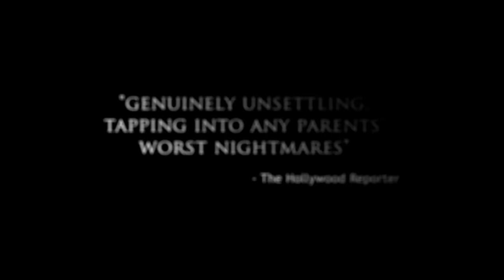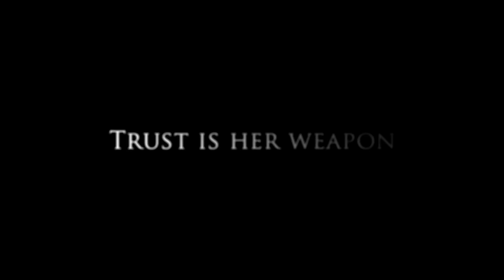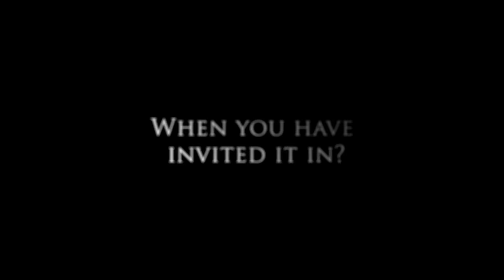'Emelie' (2016) Official Movie Trailer HD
When the Thompsons hire a young woman to watch their kids, the oldest child must protect his siblings from her when he discovers she is mentally disturbed.